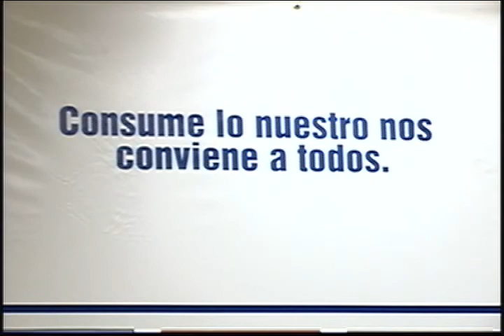Alianza HECHO EN JALISCO.avi